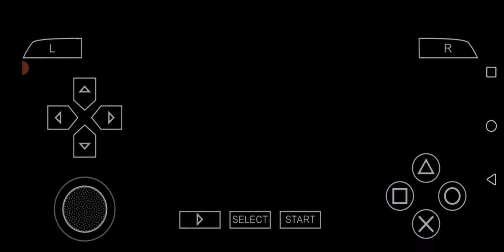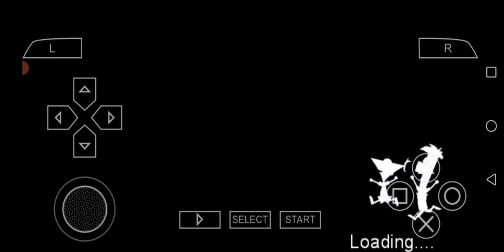Phineas and Ferb Across The 2nd Dimension Gameplay 1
1st play pnf